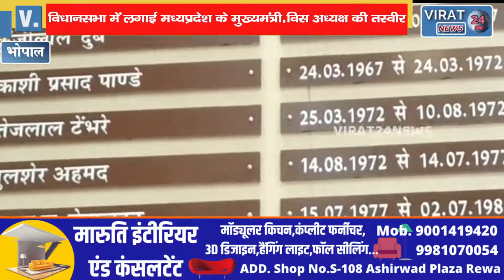विधानसभा अध्यक्ष GIRISH GAUTAM ने विधानसभा में किये बड़े नवाचार !